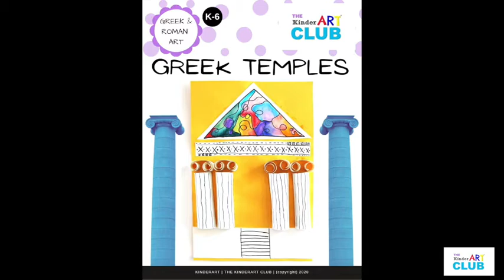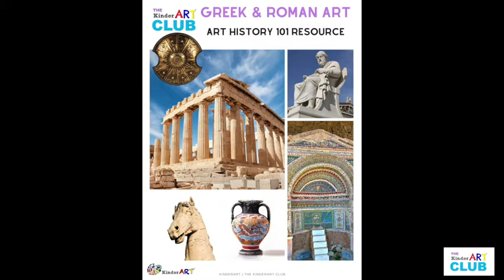Greek and Roman Art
The art and culture of ancient Greece and Rome served to influence all of Western civilization with innovations in painting, sculpture and architecture.

The art of this time (Classical Art) featured ideals of beauty, harmony and proportion in the form of giant columns, intricate mosaics and decorative battle gear (among other things).

This Art History 101  pack celebrates Greek and Roman Art with a series of art lessons designed for children in Kindergarten to Grade 6 (ages 5-12).

Included with your KinderArt Club membership.